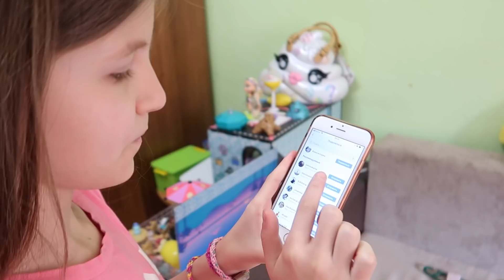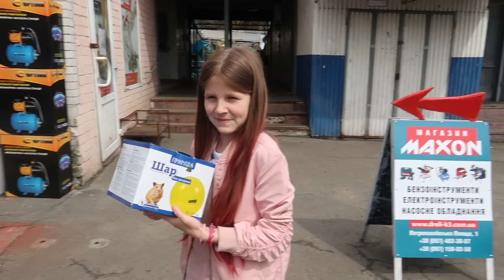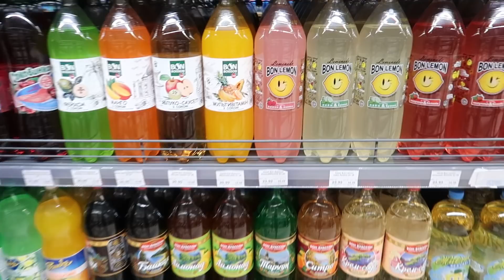24 ЧАСА ОДНОГО ЦВЕТА * ТОЛЬКО РОЗОВЫЙ * НОВЫЙ ПИТОМЕЦ / челлендж